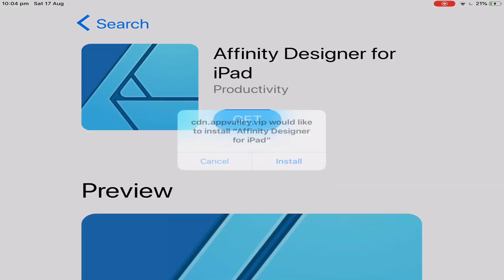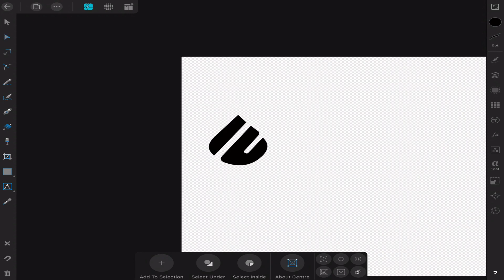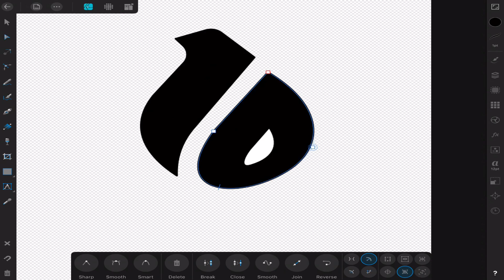How To Make Logos/Vectorise sketches on iOS //affinity designer//